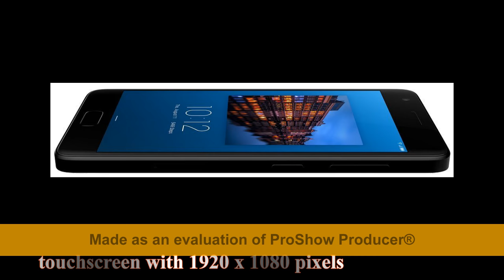Lenovo Z2 Plus price specifications features comparison...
Lenovo Z2 Plus Black ...
Lenovo Z2 Plus | Buy Lenovo Z2 Plus (Black 32 GB) Online...
Lenovo Z2 Plus : Buy Lenovo Z2 Plus (Black64 GB) Online  ...
Lenovo Z2 Plus | Lightweight Smartphone with a Snapdragon 801